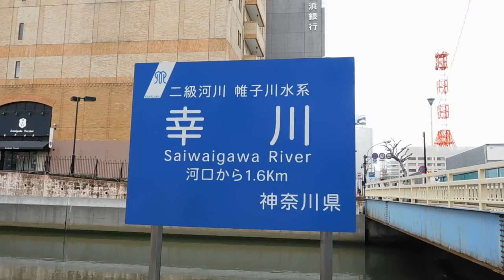DSCN1200横浜駅西口20160408おでん屋台跡地